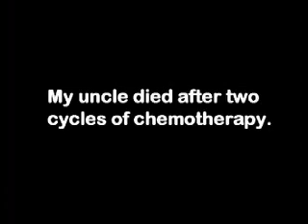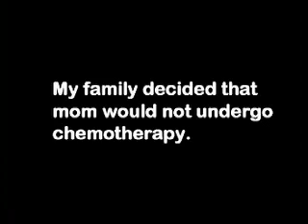Colon Cancer: No Chemo for Mom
75 year old lady with stage 4 metastatic colon cancer. Her surgeon suggested chemotherapy, but family members decided not to undergo further medical treatment.  Patient's brother who had lung cancer underwent chemotherapy died within two weeks after receiving 2 weekly cycles of chemo.